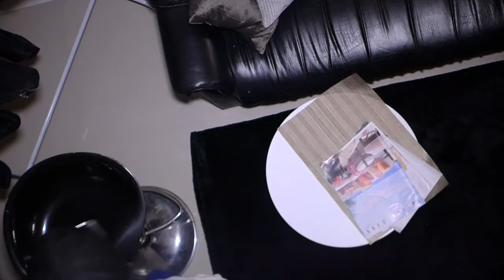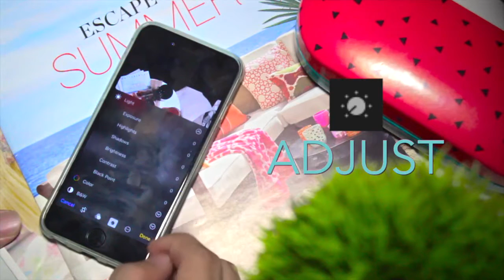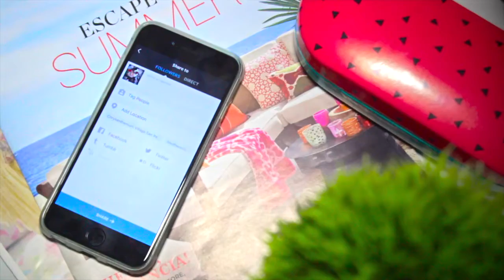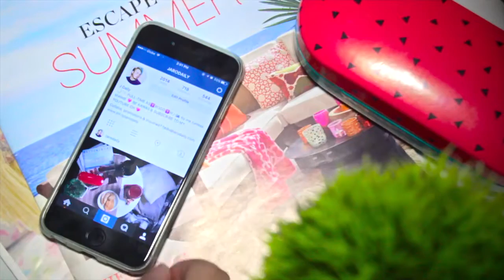FLAT LAYOUTS FOR INSTAGRAM TUTORIAL | J Daily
Here's a little secret on how I do my flat lays in instagram & how I add my personal touch to my new Instagram feed. If you're from my Instagram account, you know how obsess I am when it comes to flat lays. Here's a tutorial that screams how to ace the flat lay game in Instagram. You'll learn how I set up my flat layouts, what filters I use, and how I edit my new Instagram feed. If you have any request for an upcoming episode on my DIY series HOWJMAKE, let me know on the comments below & I'll do my best to come up with a DIY for it! ☺️

A flat lay is a picture of items or things taken from the top so as to give an impression of them laying flat on the ground i.e two dimensional. Remove the depth from the picture and you are left with a flatlay. Flatlay has become very popular on Instagram lately and there are numerous blogs on how to create the perfect flatlay. There are many competitions that ask for flatlay entries and it's quite inspiring to see what the various participants come up with. Let's say some people have mastered it. Flatlays are perfect for still life; some of the most common flatlays depict outfits and accessories that go with it (ootd a.k.a outfit of the day). Lay it down in a beautiful way and you have a winner. Not all objects make good subjects for flatlays, food generally doesn't make a good flatlay (there are exceptions though), however shoes, accessories clothes, makeup, packed suitcases and pictures always enhance the flatlay.

Table from IKEA

►If you're reading this, comment "Damn Jaro! Back at it again with the Instagram tutorials!"  to confuse the heck of everyone!

►My name is Jaro of J Daily & I make not just any ordinary fashion lookbook. I love keeping up with the trend when it comes to fashion & style. I make themed lookbooks inspired from TV SHOWS (Walking Dead, Scream Queens, Game of Thrones, American Horror Story, Supernatural, Nickelodeon, Cartoon Network, Saved By The Bell) MOVIES (Star Wars, Disney Pixar, Marvel Avengers, Harry Potter, Fantastic BEasts, The Divergent Series, Maze Runner, Hunger Games, The Lord of The Rings, etc.), and MUSIC MAKERS (Justin Bieber, Miley Cyrus, Lady GaGa, etc). My channel is more about lifestyle, fashion, style & everything in between~